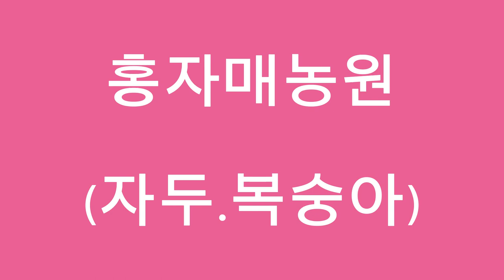오늘의 풍경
2023년 3월 27일(월)